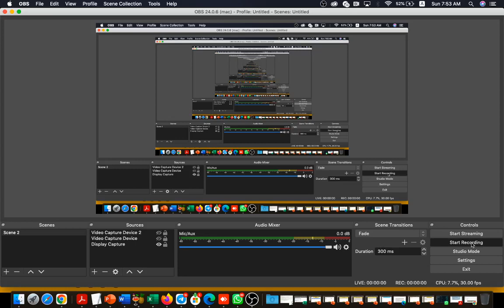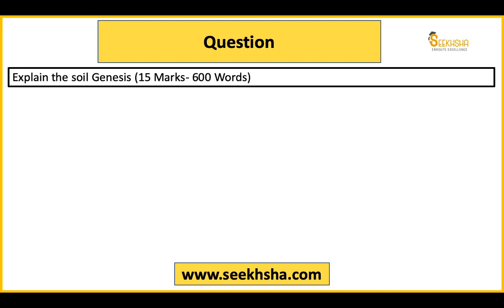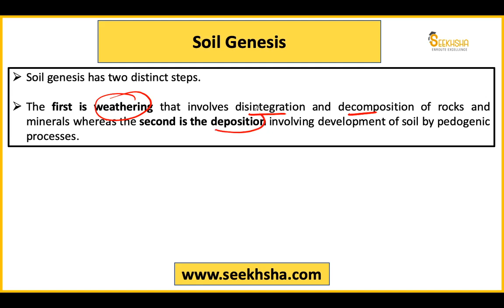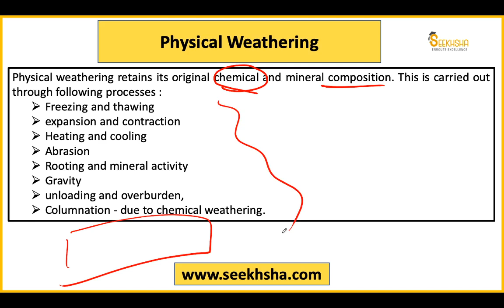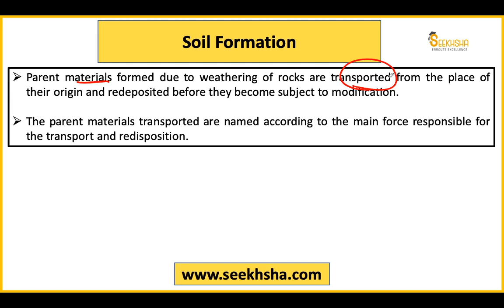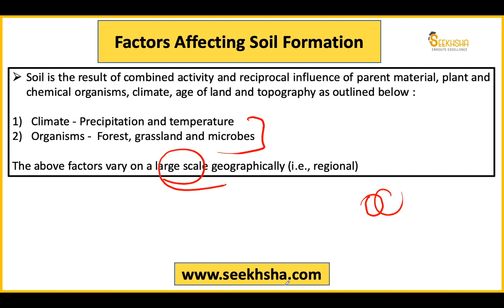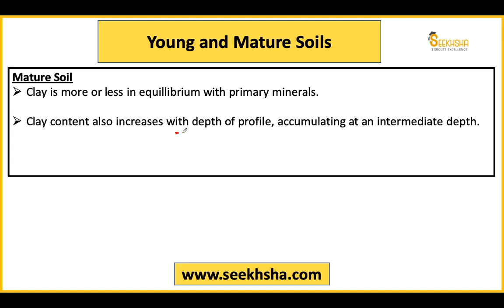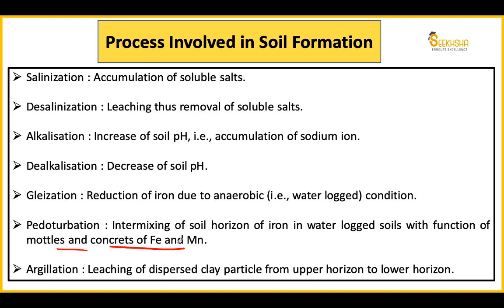NABARD Phase II - Answer Writing Question Session 14 - NABARD Grade A 2022